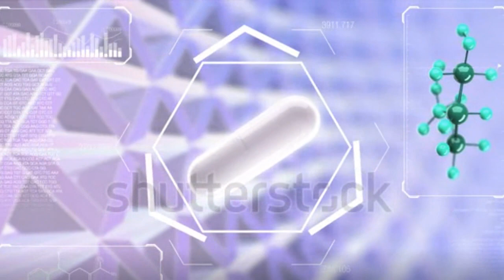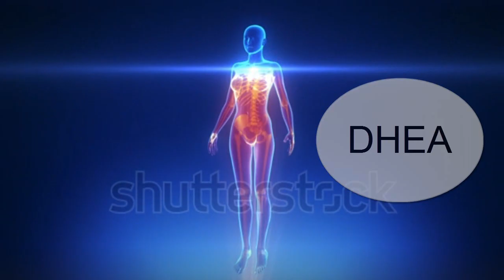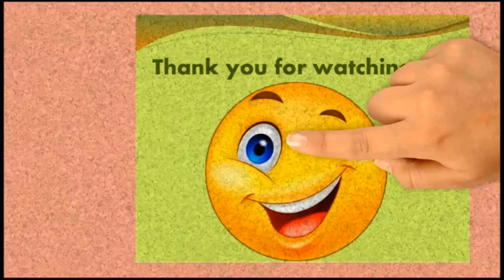জন্মনিয়ন্ত্রণ পিল যেভাবে বদলে দেয় নারীর শরীর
অনাকাঙ্ক্ষিত গর্ভধারণ রোধ করার জন্য অনেক নারী জন্মনিয়ন্ত্রণ পিল গ্রহণ করেন। মুখে খাওয়া হয় বলে এর ব্যবহার বিধি বেশ সহজ। এসব পিল বাজারজাতকরণকারী কোম্পানিগুলো মানুষকে উদ্বুদ্ধ করতে প্রতিনিয়তই সৃষ্টিশীল সব বিজ্ঞাপন তৈরি করে চলেছে। কিন্তু এই ধরনের জন্ম নিয়ন্ত্রণ পিলের যে মারাত্মক সব ক্ষতিকর দিক রয়েছে সেগুলো বেশ কৌশলেই এড়িয়ে যায় কোম্পানিগুলো।

দীর্ঘদিন এসব পিল ব্যবহারে অভ্যস্ত নারী মাত্রই দেখতে পান তাদের শরীর আগের চেয়ে মুটিয়ে যাচ্ছে। শরীরের মেদ বাড়িয়ে শরীরকে ভারী ও অসাড় করে তোলে এই পিল। গবেষকরা অবশ্য পিল খাওয়ার জন্য ওজন বাড়ার সরাসরি কোনো প্রমাণ নাকি খুঁজে পাননি। তবে তারা দেখতে পেয়েছেন, জন্মনিয়ন্ত্রণ পিলে বদলে যেতে পারে নারীদের শরীরের গঠন। তাদের মতে, শরীরের চর্বির পরিমাণ বেড়ে যাওয়া এবং পেশির কম বৃদ্ধির কারণেই বদলে যায় শরীরের গঠন।

ওয়েসট্রোজেন এবং প্রোজেস্টেরন নামক হরমোন থেকে তৈরি হয় জন্ম নিয়ন্ত্রণ পিল। যুক্তরাষ্ট্রের ওহাইও স্টেট ইউনিভার্সিটির অধ্যাপক এবং গবেষণা সহকারী মারিয়া গ্যালো বলেন, সব ওষুধেরই একটা পার্শ্বপ্রতিক্রিয়া থাকে। সব মানুষের ক্ষেত্রে এর প্রতিক্রিয়া এক রকম হয় না। এমনকি টিকার মতো গুরুত্বপূর্ণ ওষুধেরও অনেক সময় পার্শ্বপ্রতিক্রিয়া হতে পারে। জন্মনিয়ন্ত্রণ পিলের কারণে নারীদের শরীরের গঠন পরিবর্তন হওয়ার বিষয়টি ব্যাখ্যা করতে গিয়ে মারিয়া গ্যালো বলেন, এর পেছনে তিনটি বড় কারণ রয়েছে। পিলের কারণে নারীদের পেশি, ফ্লুইড ধারণ এবং চর্বির ওপর প্রভাব পড়ে। যেসব নারী নিয়মিত পিলের ওপর নির্ভরশীল অন্যদের থেকে তুলনামূলকভাবে তাদের পেশি শতকরা ৪০ ভাগ কম বৃদ্ধি পায়। একই সঙ্গে তাদের রক্তে খুবই কম মাত্রার ডিএইচইএ থাকে।

গবেষণায় যুক্ত অধ্যাপক রেইচম্যান বলেন, জন্মনিয়ন্ত্রণকারী পিল ব্যবহারের কারণে শরীরে বিশেষ এক ধরনের হরমোন বেড়ে যায়। আর এই হরমোনের প্রভাবে স্বাভাবিক মানুষের চেয়ে কম মাত্রায় বৃদ্ধি পায় পেশি। অন্যদিকে ঠিকই বাড়তে থাকে শরীরের চর্বি। পিল গ্রহণ না করা নারীদের তুলনায় পিল গ্রহণকারী নারীদের শরীরে পেশি এবং চর্বির মধ্যে তারতম্য দেখা দেয়।
Attention
***Copyright and Content Information***

**Read First**

Notice: This channel creates videos about educational topics videos.